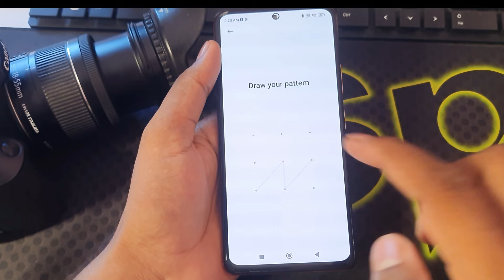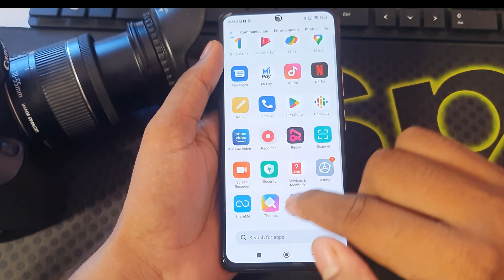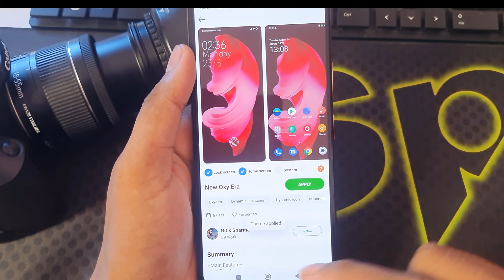Redmi Note 11t In Display Fingerprint Setting | Redmi Note 11t Me Display Fingerprint lock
Redmi Note 11t In Display Fingerprint Setting | Redmi Note 11t Me Display Fingerprint Kaise Lagaen

Redmi note 11t fingerprint lock
how to set fingerprint lock in Redmi note 11t
Redmi note 11t me in display fingerprint kaise lagaen
Redmi note 11t display fingerprint
Redmi note 11t me screen mein fingerprint lock kaise lagaen
screen mein finger lock kaise lagaen Redmi note 11t
Redmi note 11t screen fingerprint lock setting
Redmi note 11t me in display fingerprint lock kaise lagaen
Redmi
Redmi note 11t
screen mein fingerprint lock kaise lagaen Redmi
Redmi in display fingerprint lock